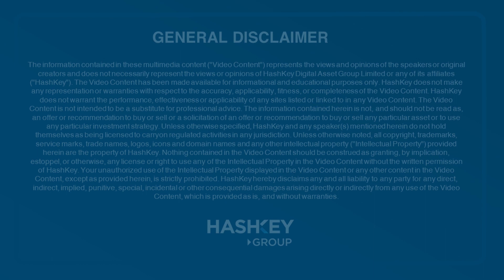Making More with Staking | HashKey Learn Ep.3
HashKey's Jason Li (Twitter: @BandMateFC) spoke to Dora Luo, Head of Marketing at staking service provider HashQuark, to understand all things staking, including the difference between Proof-of-Work and Proof-of-Stake, pros and cons of staking and how the high yields of DeFi staking are generated.

Time Stamps:
00:00 - Intro
01:15 - PoW Model Shortcomings
04:11 - PoS vs. PoW
06:38 - "Staking" a coin
07:36 - Choosing validators
10:11 - PoS downsides
11:40 - Yields on common PoS blockchains
12:30 - DeFi staking vs. Locked staking
13:48 - Risks of staking